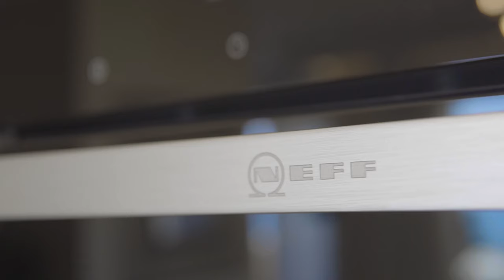| Crystal Shore Properties - CSP-PH0584 - FRONTLINE BEACH PENTHOUSE IN BAHIA DEL VELERIN - ESTEPONA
FULLY RENOVATED PENTHOUSE WITH PANORAMIC VIEW TO THE SEA
Marvellous frontline beach penthouse for sale in Estepona, situated in the exclusive gated community of Bahia del Velerin with 24h security and featuring direct access onto sandy beaches. This immaculate property enjoys incredible views of the Mediterranean sea. On the entry level, a grand living room with a fireplace, dining area, an open plan modern fully equipped kitchen, a guest bedroom with en-suite, a family bathroom, a further guest bedroom and a refined master bedroom with private bathroom and private dressing room. Upstairs you will find the roof terrace, featuring wonderful al fresco areas as well as a fabulous outside kitchen. This is the perfect entertainment hotspot and ideal for relaxing in total privacy, whilst enjoying the views. Situated close to various amenities including renowned beach clubs.

FABULOUS LOCATION- SOUGHT AFTER FAMILY HOME
Estepona is one of the few coastal towns that has succeeded in maintaining its pueblo charm and character. Notwithstanding, all the tourist facilities are here, including hotels, restaurants, leisure and cultural activities, and shops. The numerous street cafes and tapas bars still serve traditional Spanish delicacies. In the 'old town' the steep, narrow streets are pedestrianised and decorated with different colour flower pots.  It is a delight for photographers.  You will find bars and small shops in Estepona, where you'd least expect them, all very inviting and friendly.